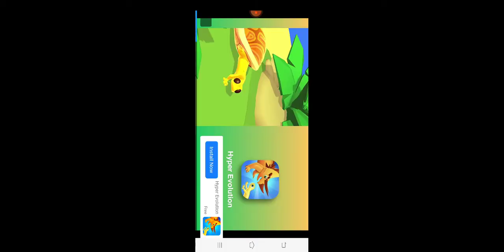Have new three character in FRAG